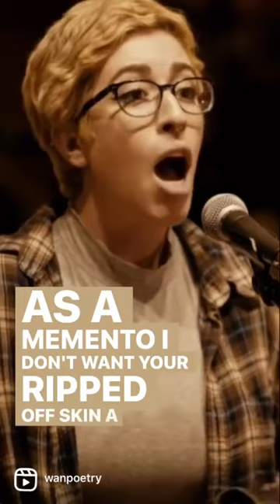“And yeah, you can call, but I won’t write your obituary.” ~ Nora Cooper